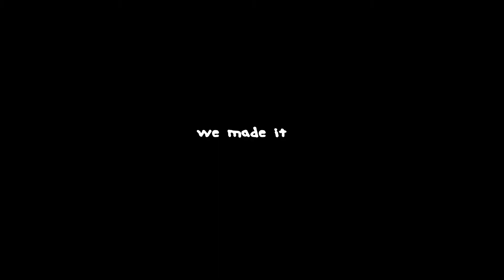PARIS-DÜSSELDORF- INTERRAIL VLOGG #12- Tre länder på en dag- Luk9esp8 vloggar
I den tolfte dagens vlogg får ni se ungefär lika delar vyer från tåg och svammel på tåg. Lite bilder från Düsseldorf finns med. Och Jonas: jag lämnade inte på din mobilkamera, du är bara sämst.

Anledningen att ni ser denna vlogg i detta format är för att vi ville spara typ 20 euro. Worth säger jag.

Blanksteg ger fett med deg- fan jag kanske har använt det rimmet
men orkar inte kolla eShrug

MUSIK
Desireless- Voyage Voyage
GTA vs Porter Robinson- Red Lips feat. Sam Bruno (Spitfire Toothkrush Flip)
Lil Pump- D Rose